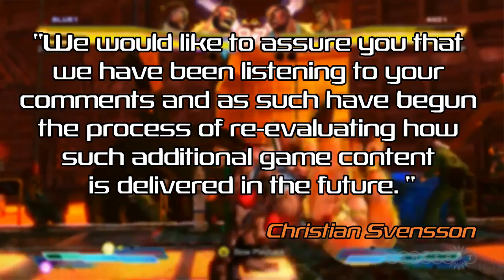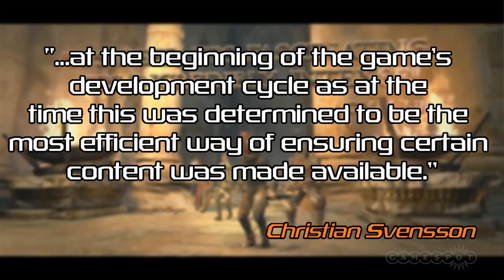Start/Select - Diablo III server trouble, Capcom rethink DLC strategy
Johnny takes a look at the server woes hitting Diablo III, and Capcom's changing approach to downloadable content.